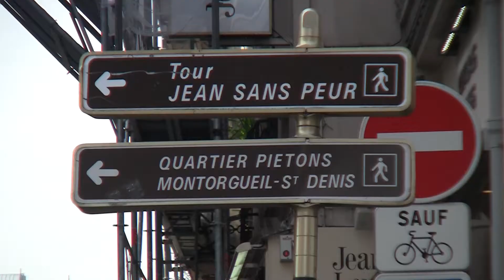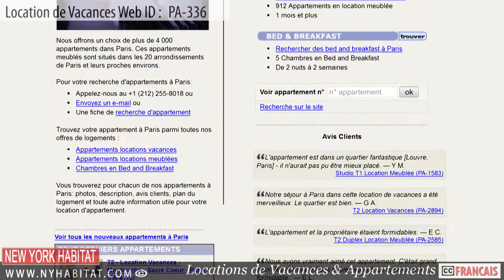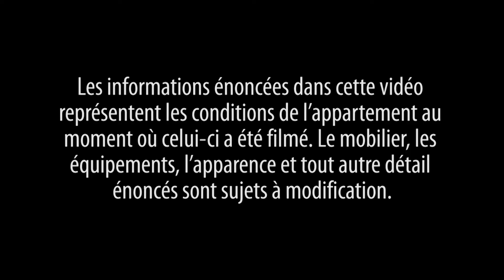Paris - Visite guidée d'une location de vacances T2 rue Tiquetonne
Bonjour et bienvenue pour cette visite guidée d'une nouvelle location de vacances par New York Habitat Aujourd'hui, vous allez découvrir un superbe appartement T2 situé dans un magnifique quartier, à proximité du centre Georges Pompidou dans le 2ème arrondissement de Paris. Pour plus d'informations sur cette location saisonnière, consultez sa description complète Vous trouverez également d'autres locations de vacances à Paris en précisant vos critères de recherche Vous pouvez même élargir votre recherche à tous les appartements que NY Habitat propose à Paris

L'entrée se faisant par une petite cour, cette location de vacances se situe au 2ème étage. La cuisine comprend tous les équipements nécessaires à la préparation de vos repas au cours de votre séjour, y compris un four à micro-ondes.

La vaisselle et les ustensiles de cuisine sont bien sûr fournis. Le salon entièrement meublé comprend une télévision et de grandes fenêtres qui rendent la pièce lumineuse. Un accès internet wifi est également disponible. La chambre est équipée d'un lit double et la salle de bain est dotée d'une baignoire et d'une douche. Maintenant que nous avons visité cet appartement, allons voir ce que nous offre le quartier.

À quelques pas de la location de vacances se situe la rue Montorgueil, vivante et dynamique. Cette rue piétonne est remplie de cafés, de boulangeries ainsi que de marchands de fruits et légumes et de magasins spécialisés ; l'endroit idéal pour faire vos courses en vue de la préparation d'un repas dans votre cuisine équipée. Cet article de blog de NY Habitat contient toutes les informations sur la rue Montorgueil. Construite au début du 15ème siècle, la Tour Jean sans Peur est la seule tour médiévale fortifiée de Paris. Avec son style gothique, ses escaliers en colimaçon et sa cage d'escaliers voûtée, cette tour vous fera sans doute voyager dans le temps. Vous ne pouvez pas manquer le centre Georges Pompidou et son architecture moderne. Le centre Pompidou abrite le plus grand musée d'art moderne d'Europe et a accueilli plus de 150 millions de visiteurs depuis son ouverture en 1977. Même si ce quartier est magnifique, vous voudrez probablement en savoir plus sur les autres quartiers de Paris. Dans ce cas, cette playlist de vidéos vous fournira toutes les informations nécessaires sur la vie dans chaque quartier parisien.

Pensez à consulter notre site internet où vous trouverez d'autres locations saisonnières dans tout Paris. Si vous souhaitez découvrir une autre visite guidée d'une location de vacances, ce lien vous conduira vers une visite guidée d'une location saisonnière T2 sur l'Ile Saint-Louis.

Laissez tomber les chambres d'hôtel ennuyeuses et vivez comme un vrai parisien ! Merci d'avoir visionné cette visite guidée. Nous espérons vous voir bientôt dans la magnifique Ville Lumière !